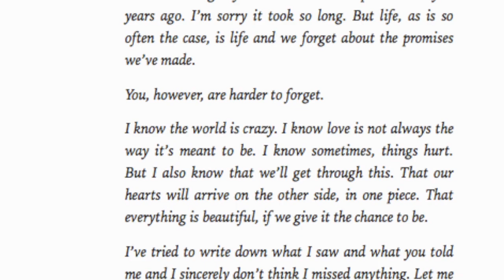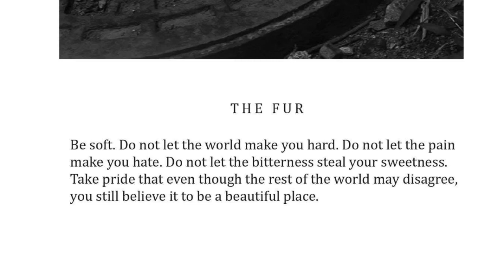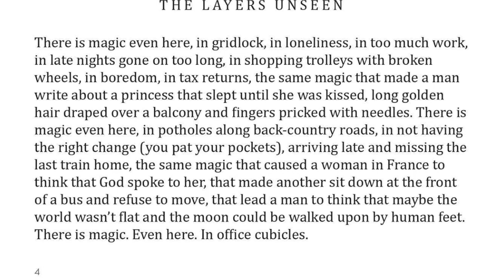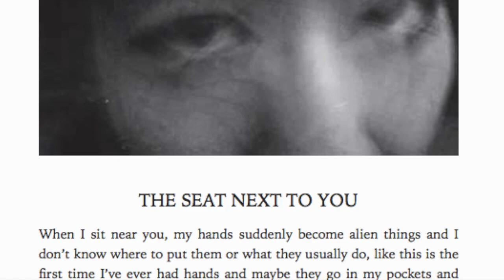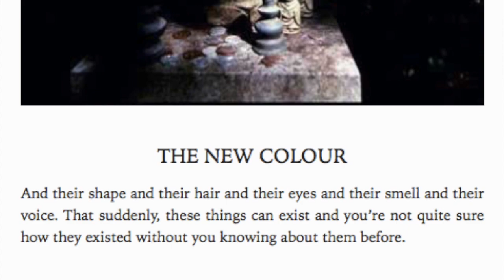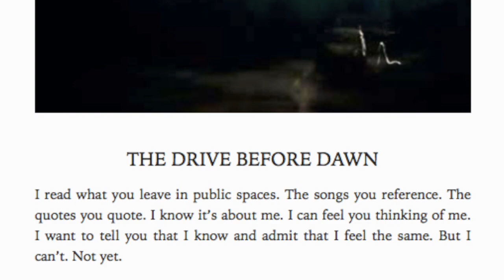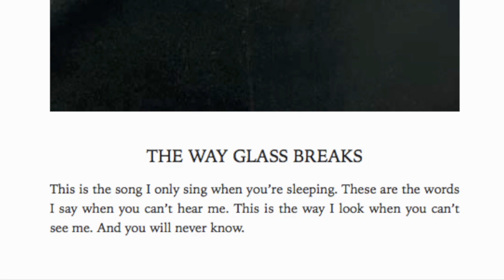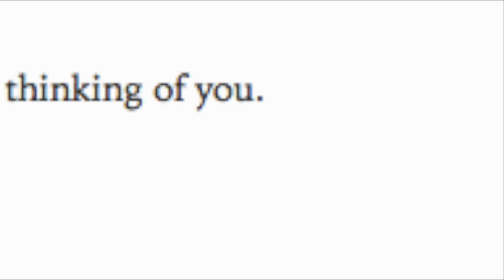I Wrote This For You Audiobook - Iain S. Thomas (Chapter 1 - Sun)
Let me know if you want chapter 2, 'Moon', and I'll record it. Or, feel free to make other suggestions!

Happy listening :)